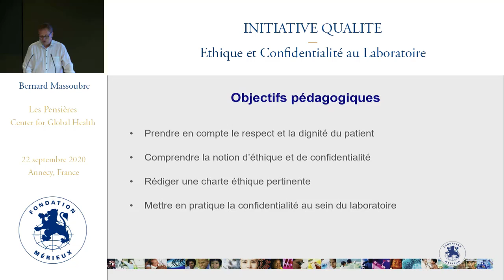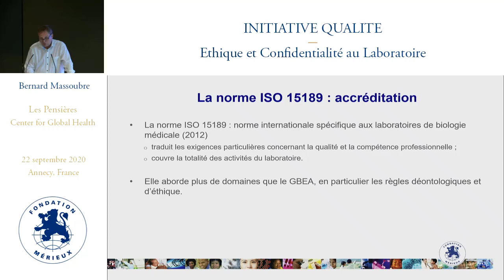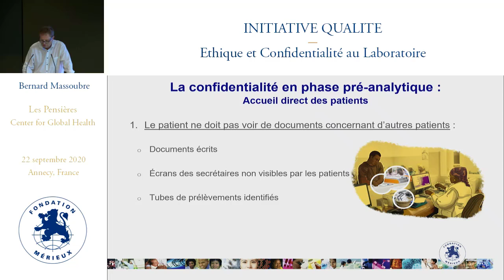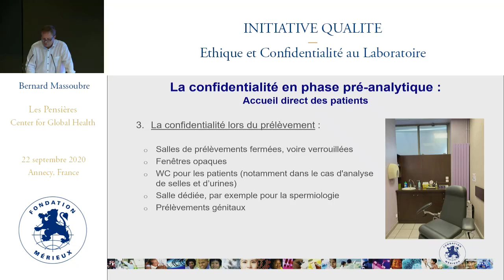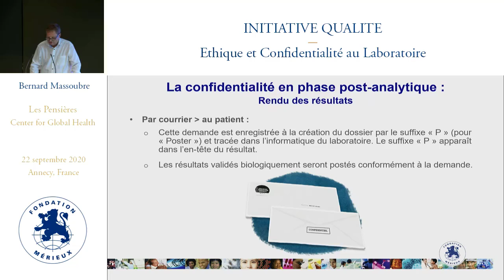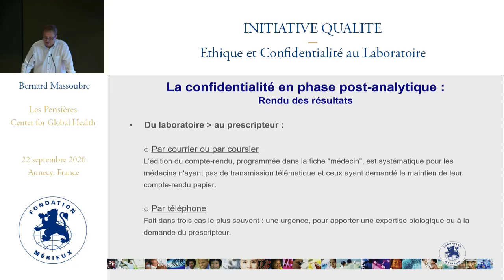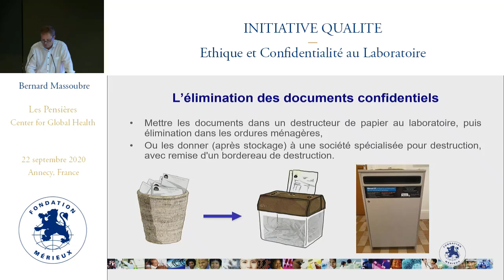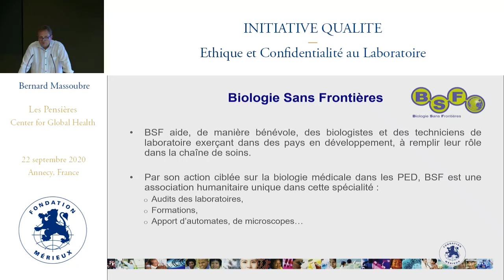Quelle est la conduite éthique en laboratoire de biologie médicale ?